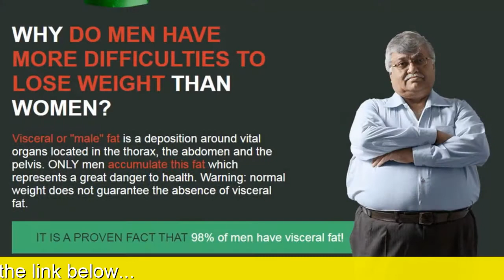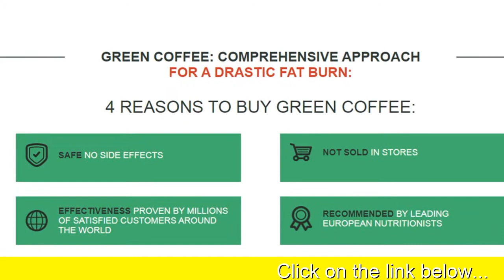Green Coffee Preparation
Green Coffee is the most effective natural remedy for weight loss
The most innovative method of reducing body fat by means of the Green Coffee Beans Extract bean extract is already the world's №1 alternative to diets and exercise. 100% organic product. Natural source of chlorogenic acid
Due to this, each cup of Green Coffee contains as many essential nutrients as possible. Green Coffee Beans Extract is definitely the most important among the recent discoveries in the sphere of dietology.

Green Coffee Beans Extract is a revolutionary fat-burning product. The product has successfully passed a wide range of international tests, which testified its safety and efficiency.
Green Coffee Beans Extract is a revolutionary fat-burning product.
However, the fat, "settling" on the walls of blood vessels and internal organs, causes a terrible disease, which is much easier to prevent than to cure.
The absence of harmful elements in the body leads to the production of additional energy. This in turn helps to reduce stress, and to ensure good mood and well-being throughout the day.

GREEN COFFEE COMPONENTS:
CYANOCOBALAMIN Strengthens synthesis and ability to store protein in the body. Muscles not only do not leave with the fat, but also grow steadily.
CAFFEINE Fat cells break down for the production of additional energy. Toxins, as well as excess liquid are extracted from the body.
TAURINE Straightens out digestion. Accelerates the extraction of cholesterol from the body, suppressing its absorption in the intestine.
SUCCINIC ACID Normalizes the functioning of the liver and kidneys. The skin tightens up. GUARANA Uses your own fat deposits as an energy source. Resulted in reduced appetite and accelerated metabolism.
GUARANA Uses your own fat deposits as an energy source. Resulted in reduced appetite and accelerated metabolism.
RIBOFLAVIN Activates the production of enzymes in the body which facilitate the extraction of toxins and the full-scale invigoration of all the organs.